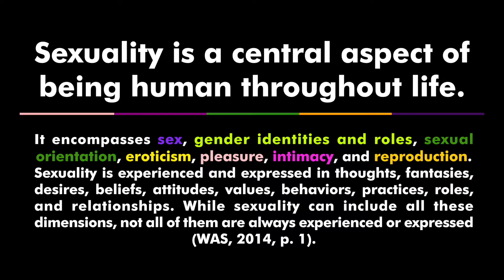What is sexuality?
Welcome to the URSU Sexual Health Outreach Youtube channel.

In this video Robin explores the question, "What is sexuality?". You'll learn a holistic approach to sexuality that encompasses far more than just having sex. Included in this episode is an explanation of Dennis Dailey's "Circles of Sexuality".

Heather Corinna, “Sex, The all you need to know Sexuality guide to get you through your teens & twenties” 2016, Heather Corinna Da Capo Press